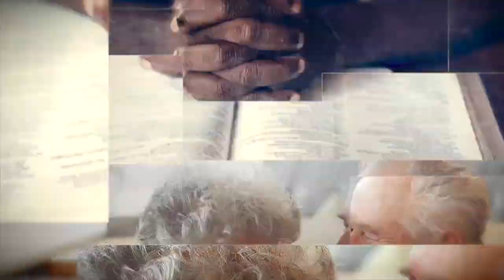IGREJA UNASP EM DESTAQUE | 16 DE OUTUBRO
O seu modo de ficar por dentro de tudo o que irá acontecer na nossa igreja.

Para garantir seu ingresso para o culto do próximo sábado acesse

Gostaria de receber esse vídeo e mais informações no seu Whatsapp?
Entre em um de nossos grupos através do link: bit.do/conteudosigrejaunaspec